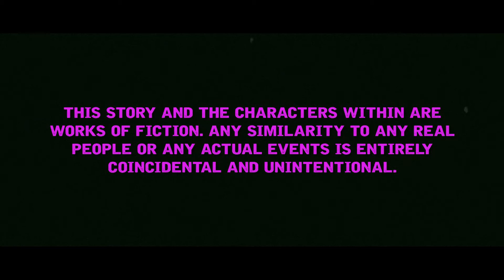PASSENGER | Horror Short Film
Produced for the Bleedingham Film Festival 2015.